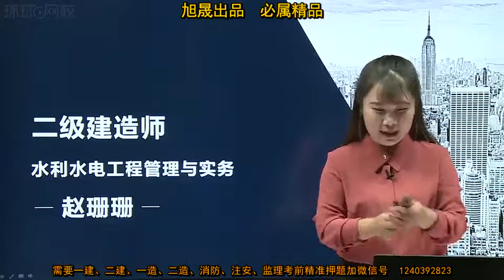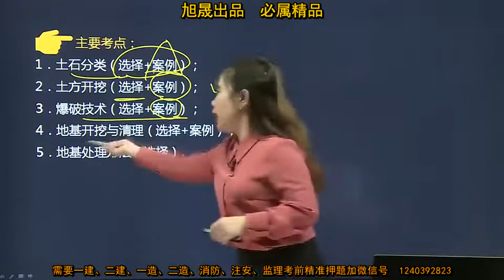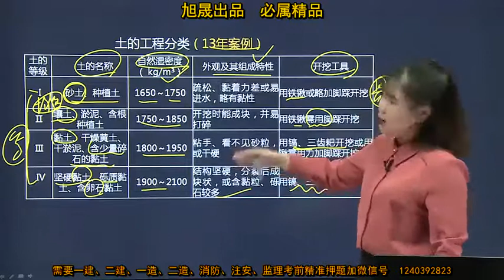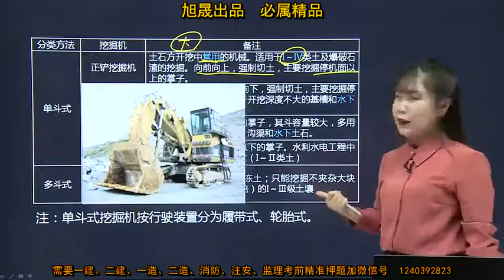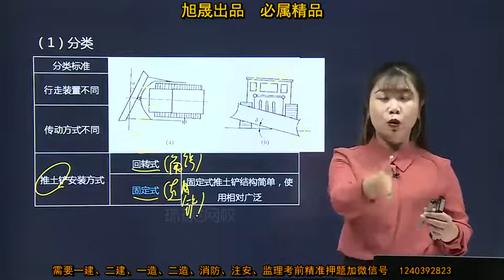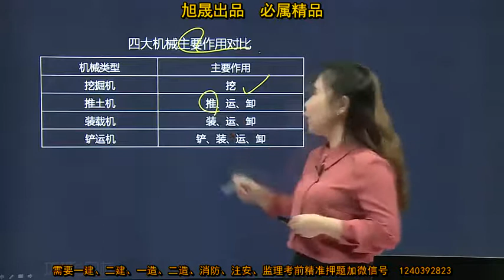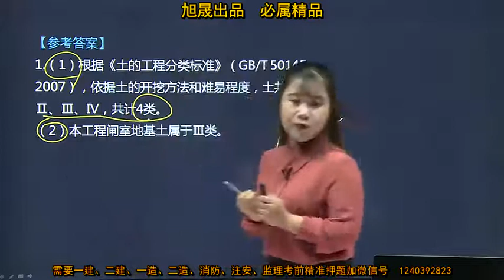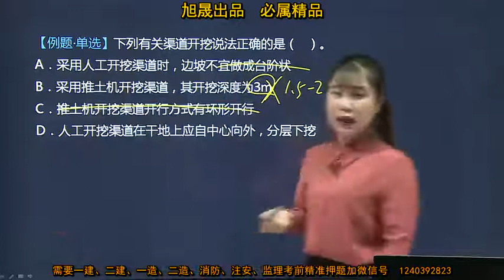第19讲 土石方开挖与地基处理工程一